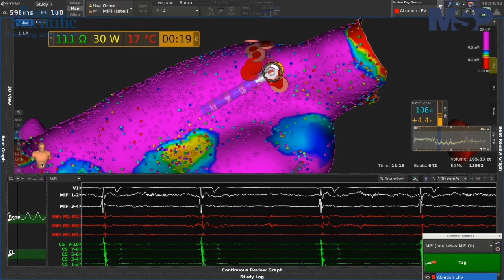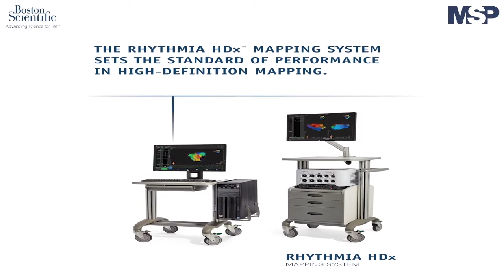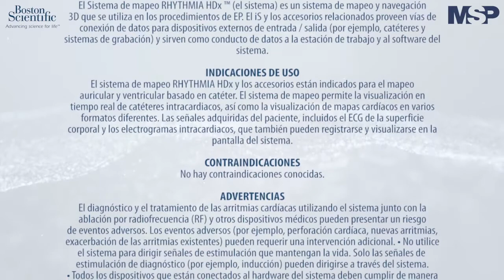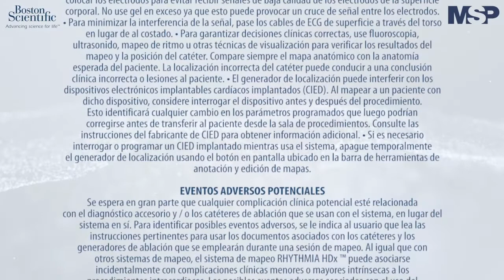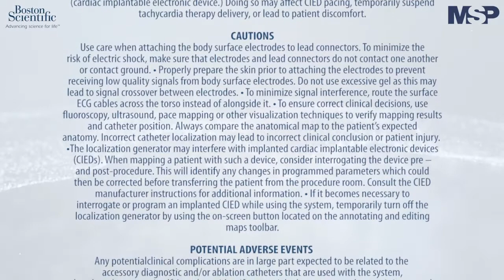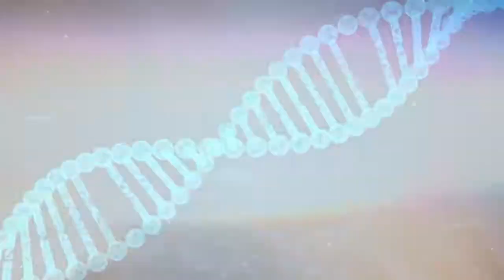Ablación cardiovascular en paciente con fibrilación atrial paroxística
CanalMSP | Siga paso a paso el procedimiento de ablación con sistema RHYTHMIA HDx™ en un paciente con fibrilaciónatrial paroxística realizado por el Dr. LuardeMontano, traído por BostonScientific y MSP. Más información